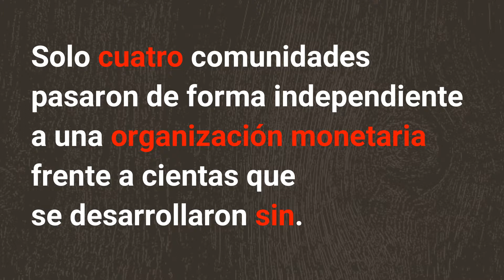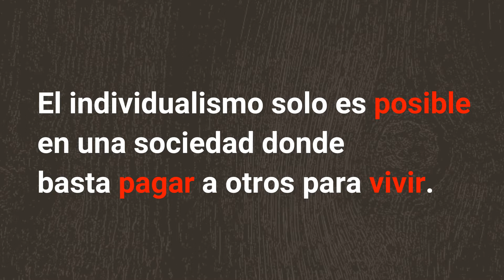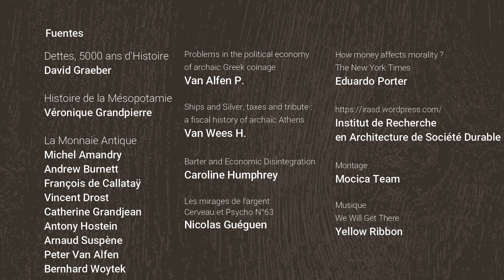Quiz : ¿Conocen bien el dinero?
¿Cuales son los origenes del dinero?
¿Porque fue creado?
¿Como se desaroló?